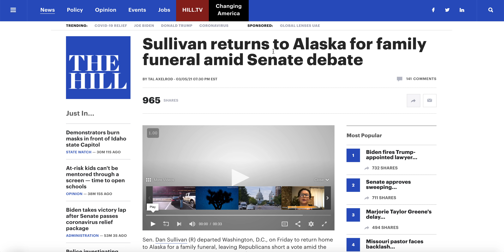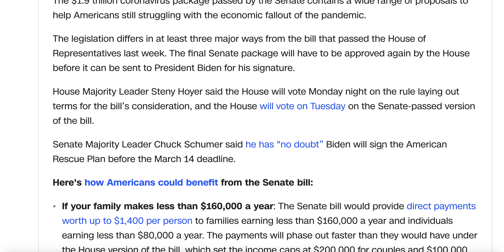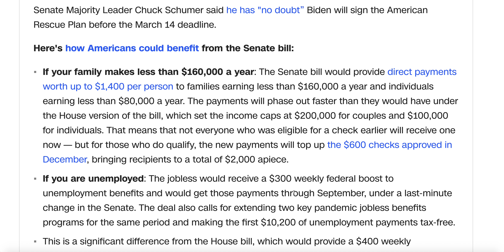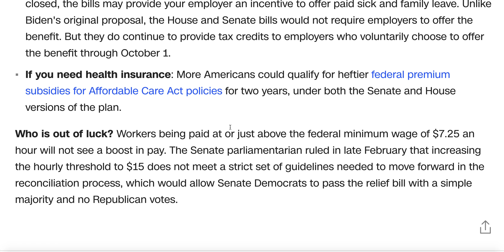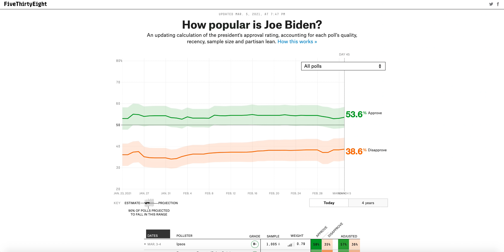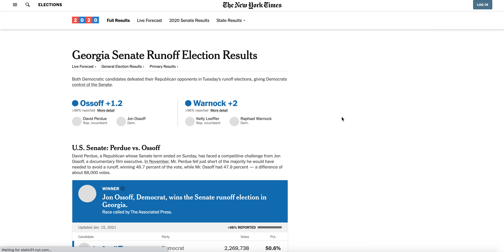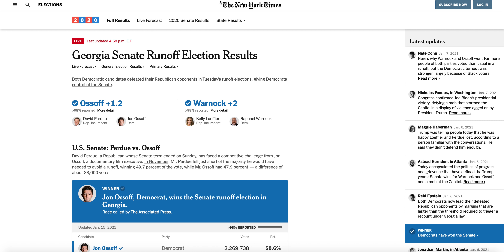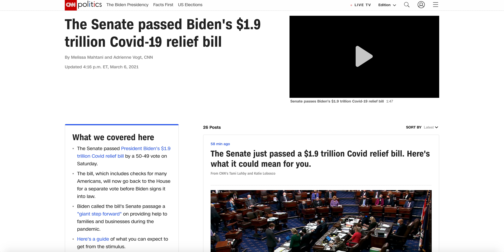COVID-19 Relief Passes the Senate & Will Benefit Democrats in 2022